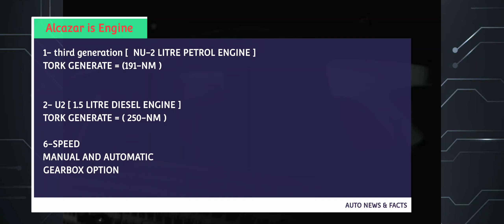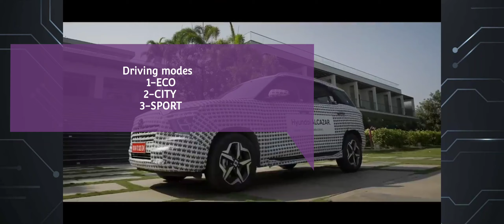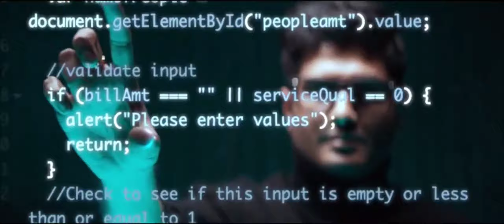TOP UPCOMING SUV IN INDIA | AUTO NEWS & FACTS | BANWARI SHESHMA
हेलो दोस्तों स्वागत है आप सभी का हमारे चैनल पर
इस वीडियो में हमने बताया है 2021 में आने वाली टॉप SUV इसके बारे में
हम आशा करते हैं कि आपको वीडियो पसंद आएगा
अगर आपको वीडियो पसंद आया हो तो इसे अपने दोस्तों के साथ शेयर करना ना भूले
आपका आभार